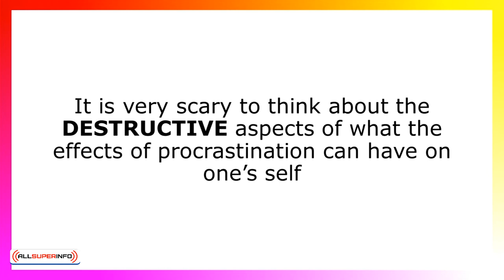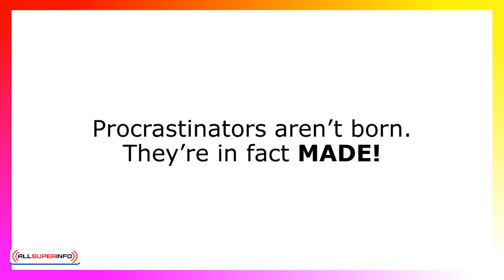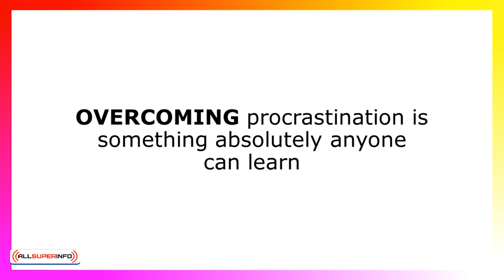4 0 Why Do We Procrastinate